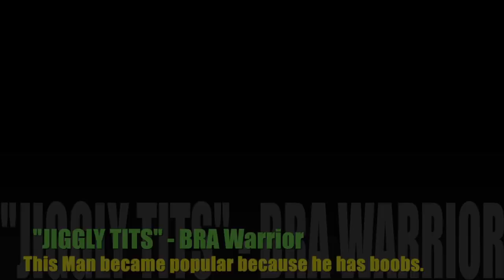I like Big Fud. (Parody)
When  Fudding my own investment becomes a work of Art.  lol

Shout out to Sir Banned a lot for the lyrics and the song idea 😎